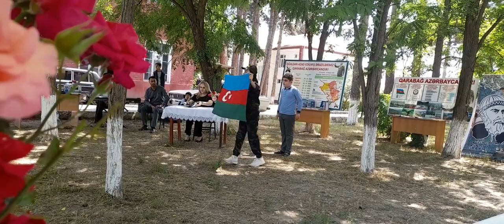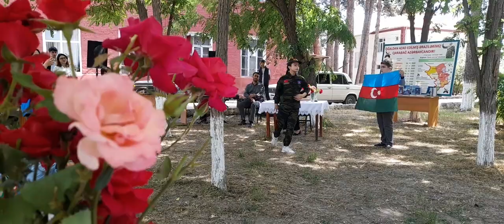AĞCABƏDİ MKS KİTAB BAYRAMI..1SAYLI MƏKTƏB ..30.05.2024..